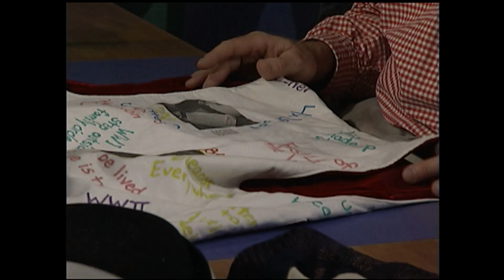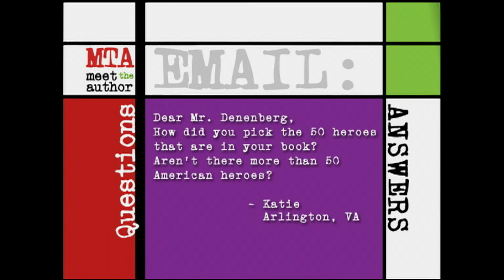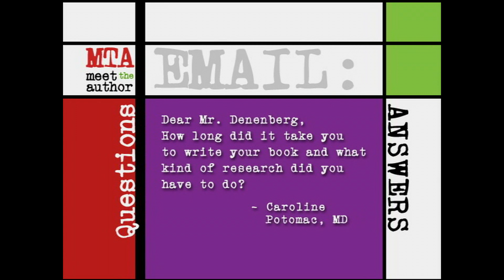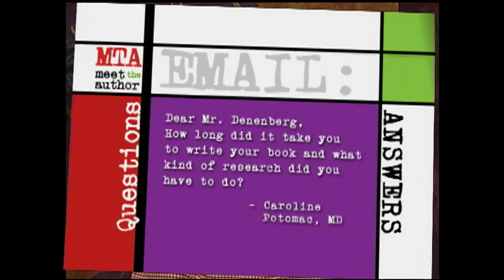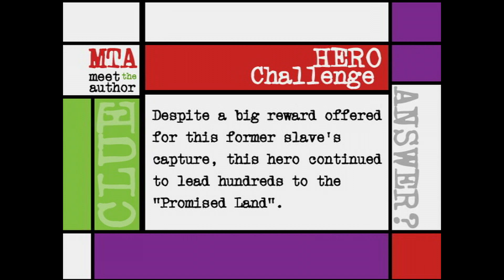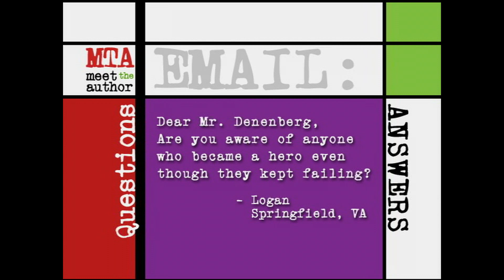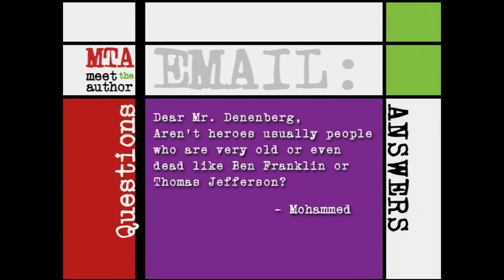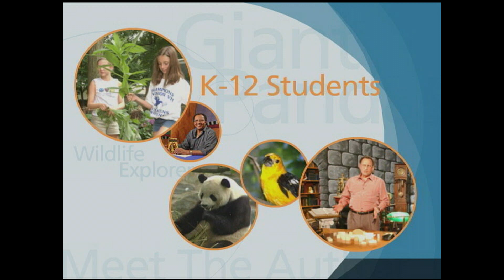Meet The Author : Dennis Denenberg